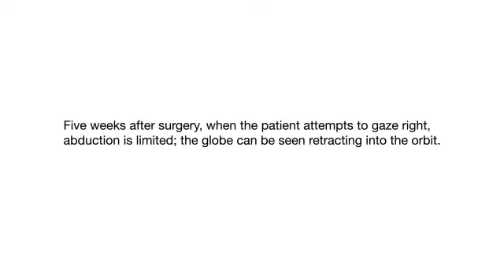Retraction of the Globe on Attempted Abduction in Case 6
JAMA Ophthalmol. Published online April 10, 2014. doi:10.1001/jamaophthalmol.2014.756. Read the article